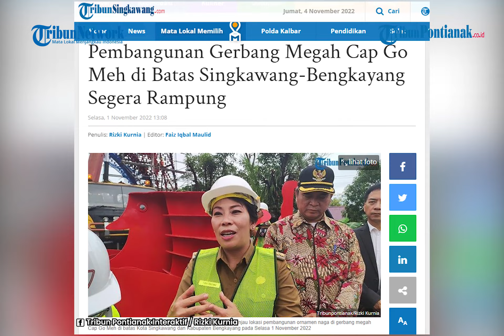2 Naga Seberat 9,2 Ton Bertengger di Gerbang Cap Go Meh Kota Singkawang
Pembangunan gerbang megah Cap Go Meh di batas Kota Singkawang dan Kabupaten Bengkayang, segera rampung.

Wali Kota Singkawang, Tjhai Chui Mie mengimbau pengendara agar berhati-hati saat melintasi jalan demi mencegah kecelakaan akibat pembangunan tersebut.

Untuk diketahui, Gerbang megah Cap Go Meh yang dibangun di batas wilayah Kota Singkawang dan Kabupaten Bengkayang ini didanai oleh perusahaan kopi Kapal Api yang terkenal di Indonesia melalui dana Corporate Social Responsibility mereka.

Gerbang Cap Go Meh ini memang didesain begitu megah dan menarik dengan gaya arsitektur khas Tionghoa agar menjadi daya tarik bagi masyarakat ke Kota Singkawang yang dikenal sebagai Kota Pariwisata di Indonesia.

Ornamen naga berwarna merah yang identik dengan legenda China yang dipasang di Gerbang Cap Go Meh juga menjadi salah satu daya tarik tersendiri untuk Gerbang Cap Go Meh ini.

Ornamen naga berukuran besar tersebut terbuat dari besi baja dengan total bobot 4,6 ton untuk satu patung naga, yang terbagi menjadi 4 bagian, yakni kepala, leher, badan dan ekor.

Memiliki bobot dan ukuran yang begitu besar, pekerja harus menggunakan mobil crane untuk memasang bagian ornamen naga tersebut satu per satu ke Gerbang Cap Go Meh.